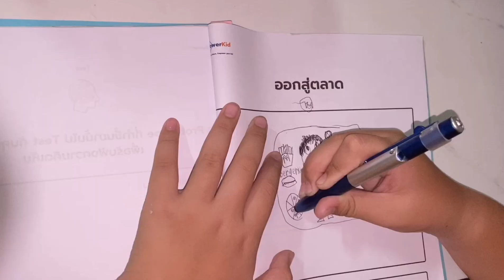PowerKid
จบคอร์สแล้วกับ​ PowerKid แม่จะมารีวิวให้ฟังในคลิปเลยค่ะ​ สำหรับน้องๆ​ ผู้ปกครองที่สนใจให้น้องๆเสริมทักษะ​ มีแนวคิดแบบผู้ประกอบการ​ คิดนอกกรอบนอกห้องเรียน​ ทดลองเรียนฟรีที่นี่เลยค่า​